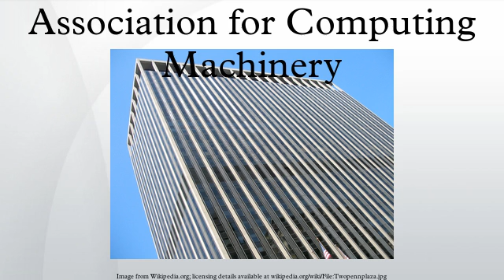Association for Computing Machinery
The Association for Computing Machinery (ACM) is a U.S.-based international learned society for computing. It was founded in 1947 and is the world's largest scientific and educational computing society. It is a not-for-profit professional membership group. Its membership is more than 100,000 as of 2011. Its headquarters are in New York City.
The ACM and the IEEE Computer Society are the umbrella organizations for academic and scholarly interests in computing. Unlike the IEEE, the ACM is solely dedicated to computing.